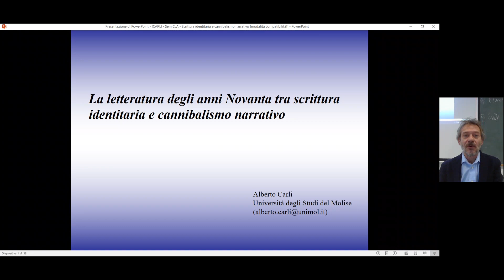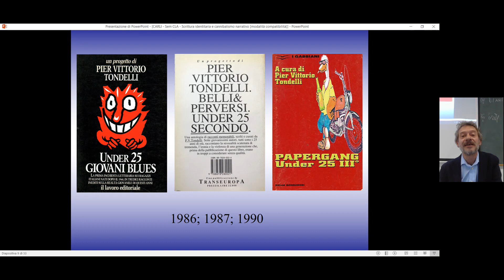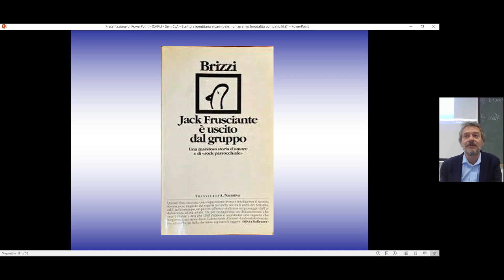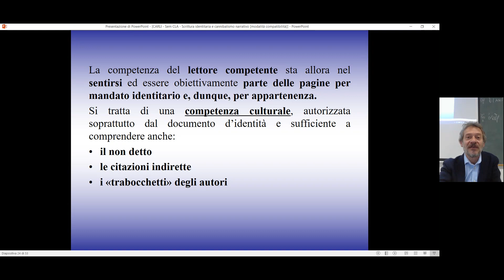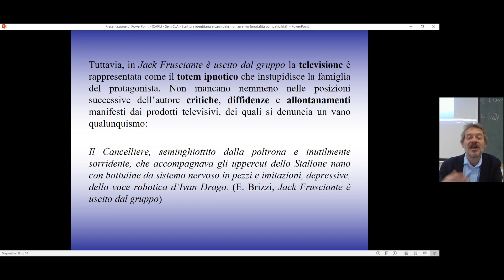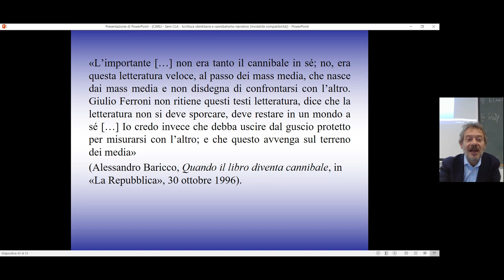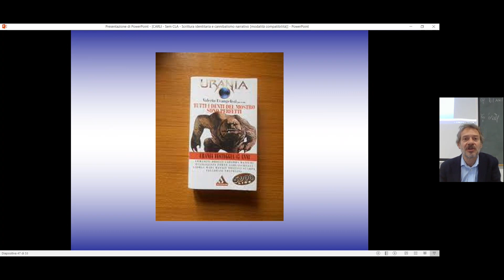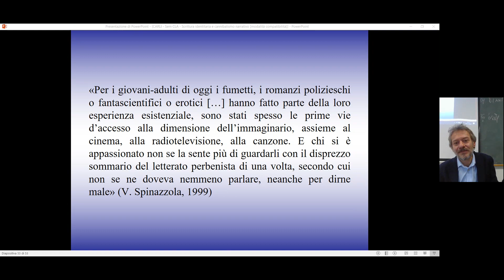Seminario 14 novembre 2022- Alberto Carli - La letteratura degli anni Novanta...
La letteratura degli anni Novanta fra scrittura identitaria e cannibalismo letterario

L’intervento intende illustrare alcune caratteristiche proprie della narrativa generazionale degli anni Novanta del Novecento. Si va dal canto del cigno della letteratura identitaria, che aveva mosso i suoi primi passi nei tardi anni Settanta, fino all’esordio effimero della letteratura in salsa pulp, con la pubblicazione della raccolta di racconti Gioventù cannibale. In un decennio, quello che separa il Novecento dal nuovo millennio (L’ultimo capodanno dell’umanità è il titolo di un racconto di Niccolò Ammaniti), la narrativa generazionale cambia veste più volte, anche dal punto di vista linguistico. Se gli ultimi alfieri del romanzo identitario, Silvia Ballestra e Giuseppe Culicchia, riprendono il «sound del parlato», già proposto dall’ideale maestro di entrambi ‒ Pier Vittorio Tondelli ‒, Enrico Brizzi ripercorre lo stesso itinerario stilistico, rifacendosi però ancora maggiormente a Boccalone, di Enrico Palandri. La narrativa degli autori “cannibali”, tra i quali il giovane Ammaniti, invece, al culmine del postmoderno letterario, spesso attenuando l’energia della «letteratura emotiva» e ritornando a modelli formali maggiormente tradizionali, alleggerisce non soltanto il ricorso a uno stile volto alla mimesi del parlato, ma anche il citazionismo di marchi, loghi, personaggi del mondo dello spettacolo. Semmai, i linguaggi televisivi, cinematografici, musicali e pop in genere entrano di fatto nell’ambito letterario, che li fa definitivamente propri, trasformandoli e venendone trasformato, adottandone gli stilemi anche per contrastarne, in alcuni casi, l’onnipresenza non più soltanto omologante, ma allucinata e ipnotica.